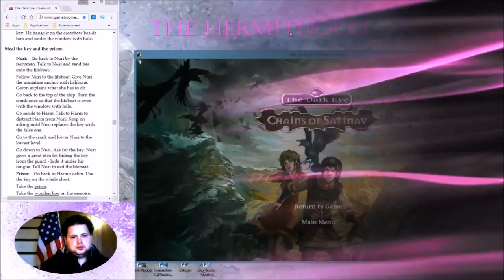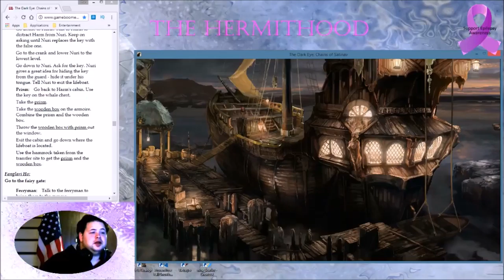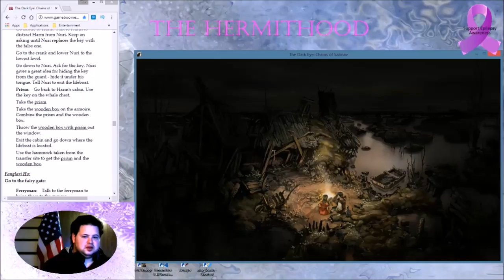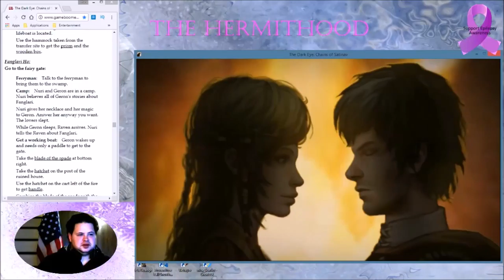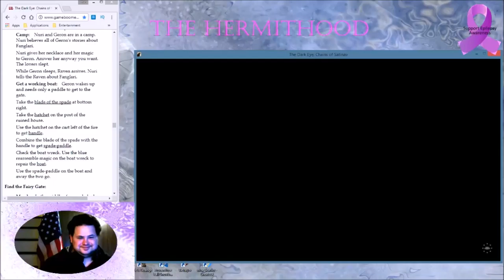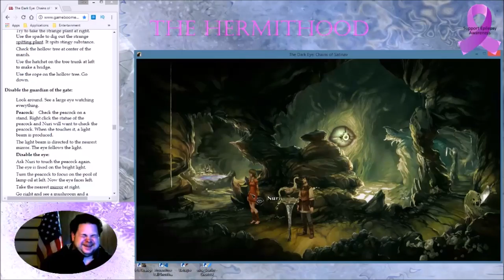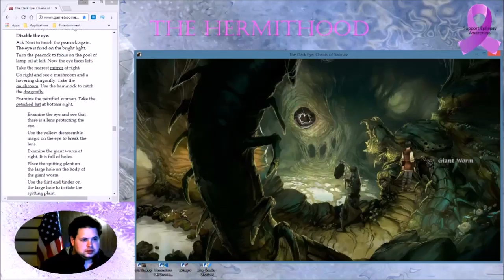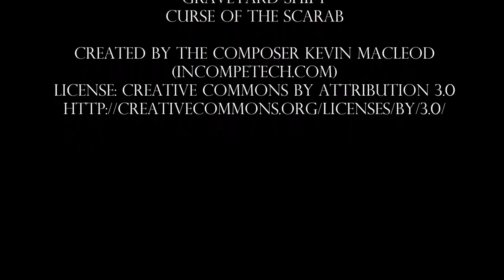Let's Play The Dark Eye: Chains Of Satinav #15 The Big Eye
In today's episode of The Dark Eye: Chains of Satinav we arrive at a lonely, desolate and murky island with many secrets. One of which is a very big creepy eye.